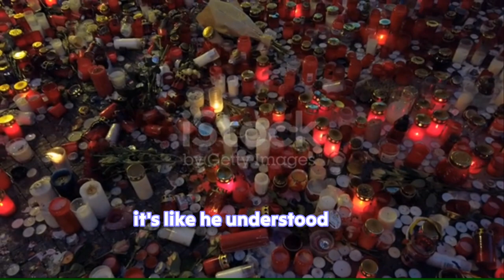The Real Story Behind Sidhu Moose Wala's Death | Sidhu Moose Wala Death Case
Get ready for a jaw-dropping revelation about the Sidhu Moose Wala death case! In this video, we dive deep into the investigation, exposing shocking details that were previously hidden. Discover the truth behind the tragedy that shook the nation. 🔍🕵️‍♀️